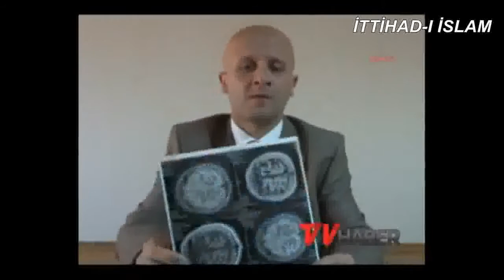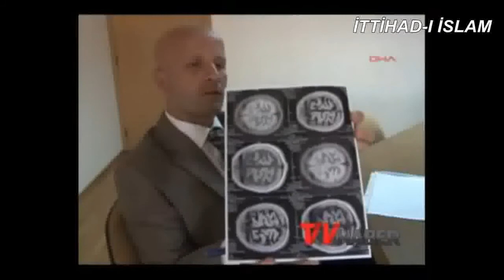allah Top best Videos on Youtube and facebook 2020